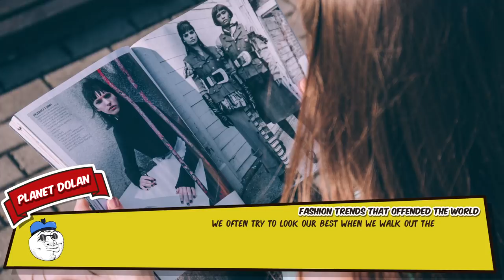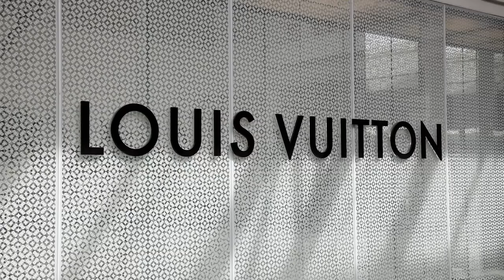15 Fashion Trends That Offended The World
We often try to look our best when we walk out the front door but it’s hard to keep up with every trend. But what are some fashions that we all ended up hating? And when did the designers go to far? Here’s fifteen fashion trends that offended the world